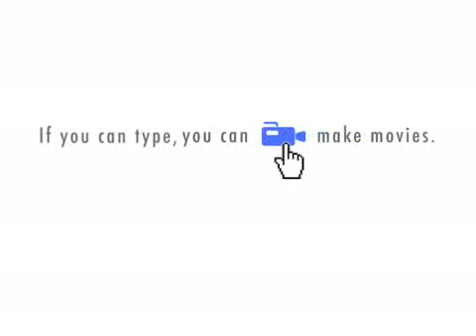Boyfriend Girlfriend 3 (GSOH)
A good sense of humor is essential for any relationship.